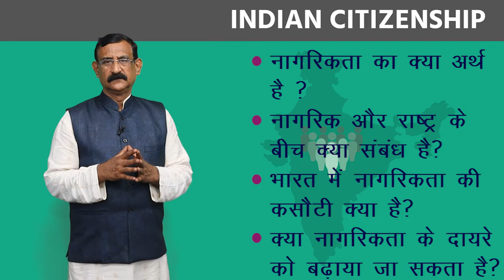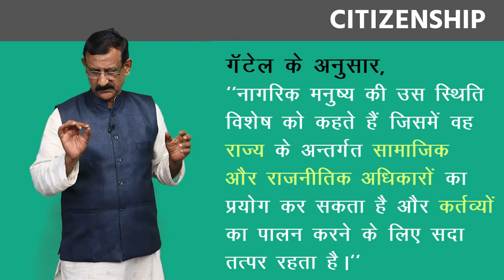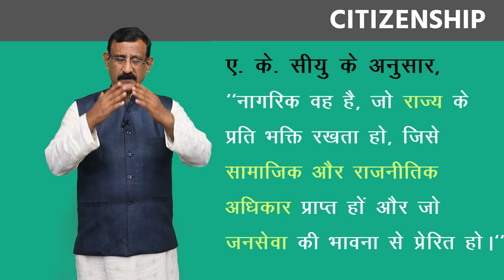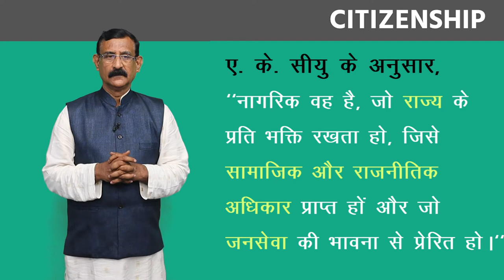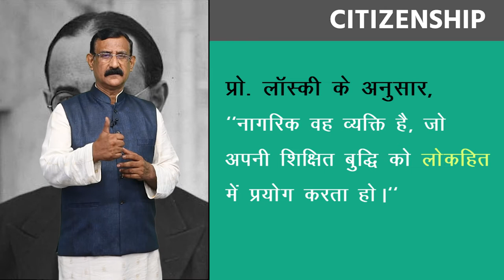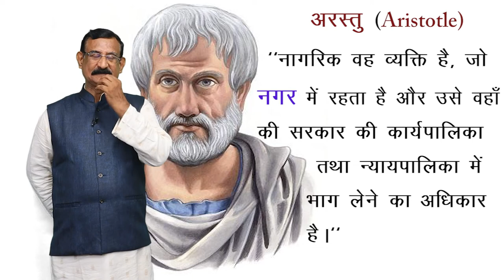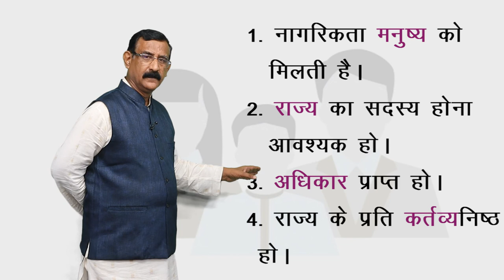CLASS 11th | POLITICAL SCIENCE | CHAPTER - CITIZENSHIP | नागरिकता